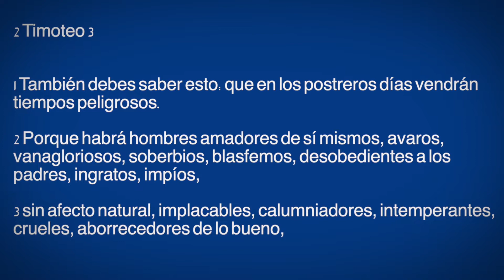El perfil del hombre en los últimos días | 2 Timoteo 3:1-3 | Predicación Completa